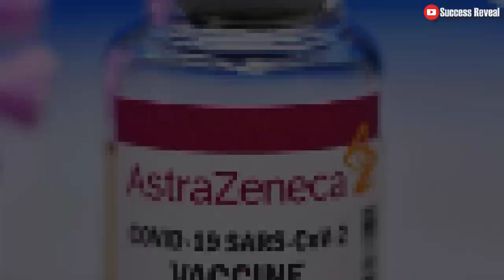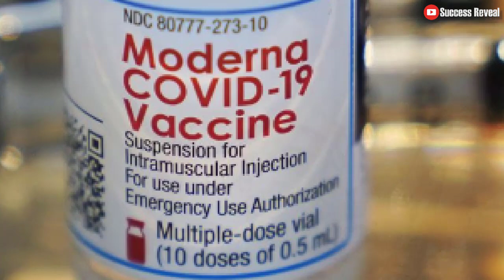ក្រសួងសុខាភិបាល៖ ការចាក់វ៉ាក់សាំងកូវីដ-១៩ ដូសជំរុញមិនបង្កផលរំខានអ្វីឡើយ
In this video we want to show you about  ក្រសួងសុខាភិបាល៖ ការចាក់វ៉ាក់សាំងកូវីដ-១៩ ដូសជំរុញមិនបង្កផលរំខានអ្វីឡើយ  - Success Reveal

ក្រសួងសុខាភិបាលអះអាងថាការចាក់វ៉ាក់សាំងកូវីដ-១៩ ដូសជំរុញមិនបង្កផលរំខានអ្វីឡើយ

✮✮✮✮✮ Enjoy!

✡ ABOUT US ✡
.: Why We create SUCCESS REVEAL channel :.
1. To inspire, Motivate, create new entrepreneur
2. Share Business knowledge, Entrepreneurship, Success
3. Free Business Education Online